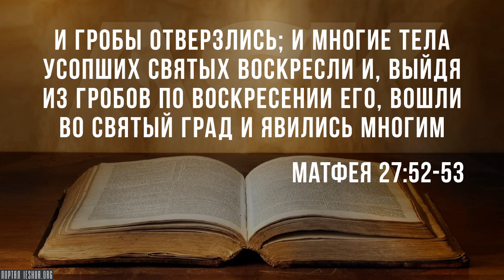Еврейские зомби?!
Это действительно интересная история, и она есть только здесь, в Библии. И люди говорят: "Хорошо, если это действительно произошло, то почему никто не написал об этом, кроме Матфея?" Вы спросите: "О чём это я?" Матфей говорит нам, что после того, как Иисус воскрес из мёртвых,

"гробы отверзлись; и многие тела усопших святых воскресли и, выйдя из гробов по воскресении Его, вошли во святый град и явились многим."

Люди говорят, что это словно еврейские зомби, которые вышли из могил и ходили повсюду. Что с ними произошло?..